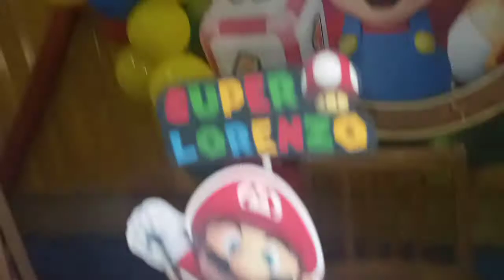Super Mário Bross!! Festa de aniverssario do Lorenzo de Jesus👏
Compartilhando vom vcs um pouquinho desse momento especial
3 aninhos do lorenzo